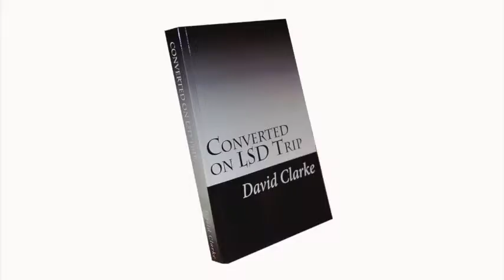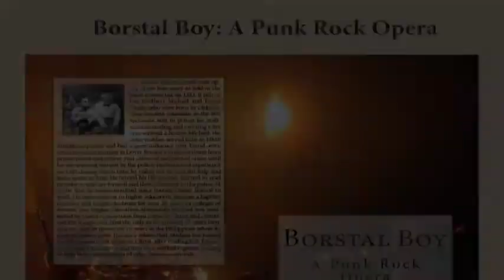Borstal Boy Punk Opera Auditions